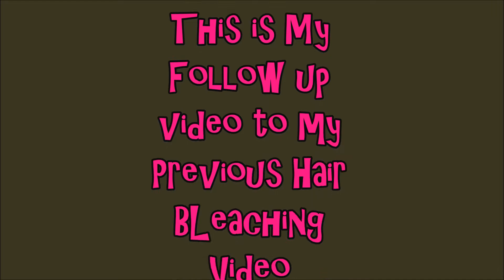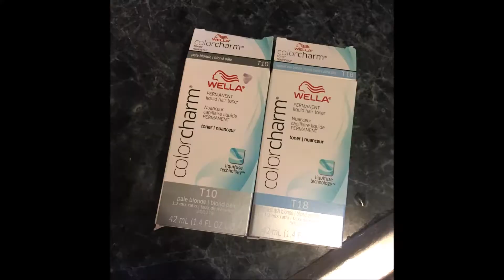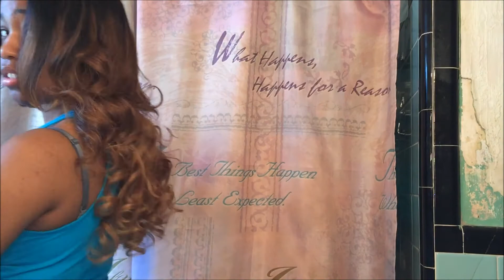My Hair Looks Like A Frappuccino| How I Toned My Hair!